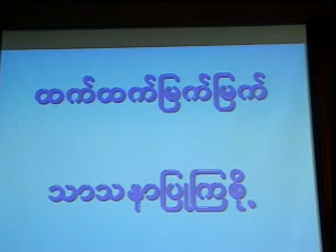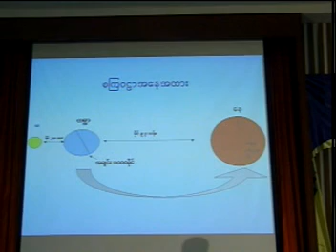Htet Htet Myat Myat(Part-1)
Saya U Myint Lwin